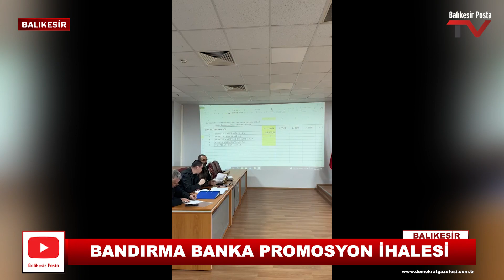BANDIRMA BANKA PROMOSYON İHALESİ